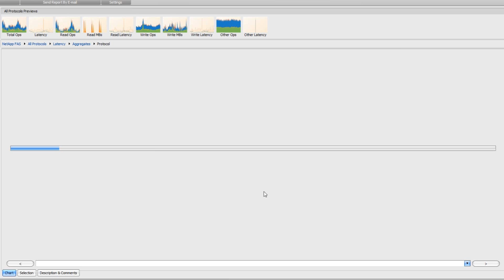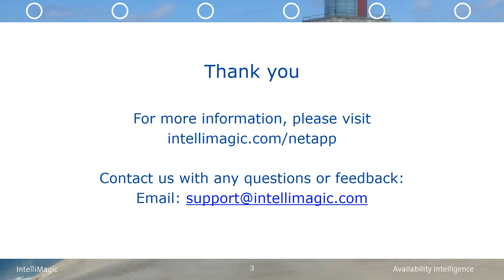NetApp All Protocols Report Views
The All Protocols Report Set provides reports that allow you to see how your NetApp systems are performing across all the protocols for I/O and latency metrics. Drill downs include the ability to see breakdowns by protocols, Aggregates, FlexVols and vFilers.